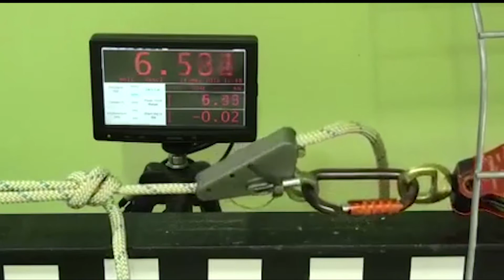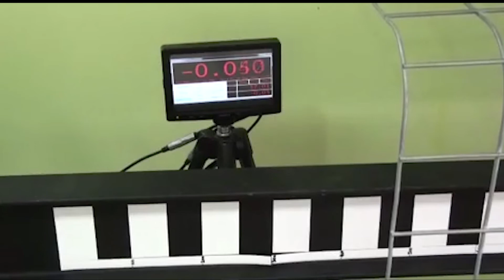COMPARATIVO BLOQUEADORES - Cordim X Rescucender x Ascensor de punho - Vídeos de RICHARD DELANEY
O CANAL EU SOU BOMBEIRO NÃO É O AUTOR DESTE VÍDEO. VÍDEO PUBLICADO SOMENTE PARA FINS DIDÁTICOS!
Montagem efetuada para facilitar a comparação

Comparativo de blocantes para tracionamentos - cordim com prussico X blocante estrutural PETZL Rescucender X Ascensor de punho PETZL Expedition

O LOGO QUE APARECE ABAIXO À DIREITA DO VÍDEO É O LOGO DO CANAL (COLOCADO PELO YOUTUBE), ELE NÃO FOI COLOCADO NO VÍDEO ORIGINAL.